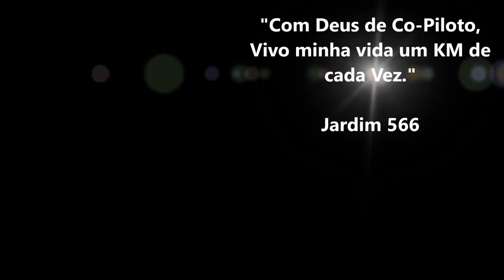Paraguaçú na Bahia, os Lameiros mais Tops do Brasil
Caixa Postal:16
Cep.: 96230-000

GFS - 33Am

TRANSPORTES GRAL

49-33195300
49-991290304